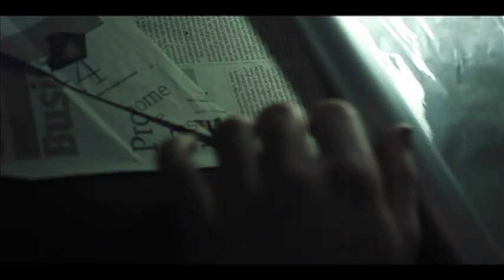Groove Armada - Look Me in the Eye Sister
Groove Armada and Om Records are proud to present the 3rd video from the critically acclaimed Black Light album in stores now.

CREATED BY
Dawson Bros

STARRING
Olly Cambridge

Sam Hardy
Tom Wright

DIRECTED BY
Steve Dawson & Al Campbell